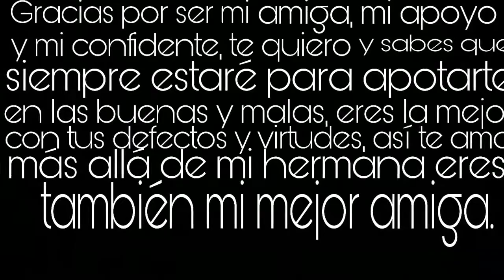Set con flores en 3D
Éste es mi primer set grabado con mucho cariño para ustedes, esperando sea de su agrado😊